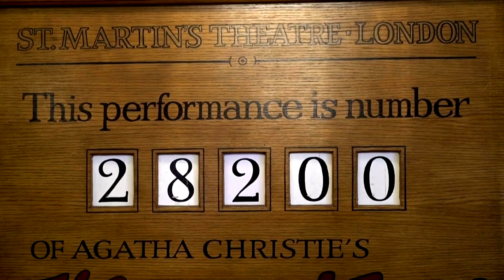‘The Mousetrap’ re-opens in the West End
The world's longest running play ‘The Mousetrap’ re-opens in London's West End as lockdown restrictions in England eased.